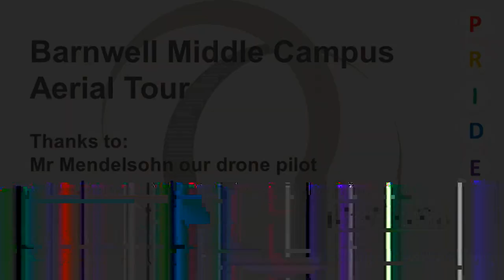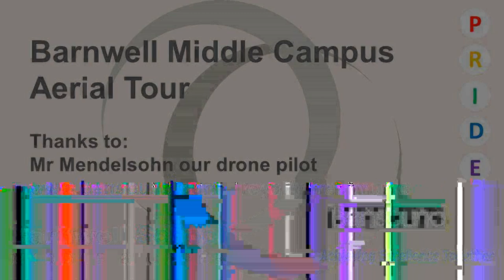Barnwell School, Middle Campus Aerial Tour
Mr Reavell gives a tour with a difference.